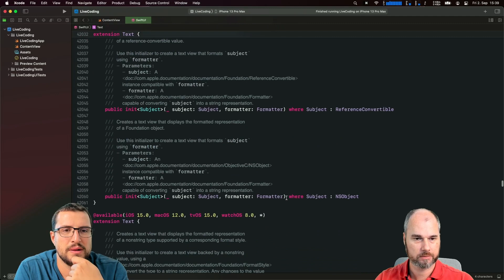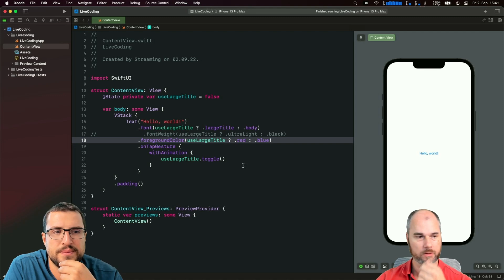Text Animation | Xcode 14 | Swift UI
Thimo and Jonas are talking about the new features of Xcode 14, Swift UI, iOS 16 and much more...